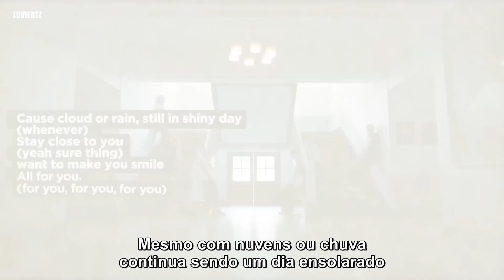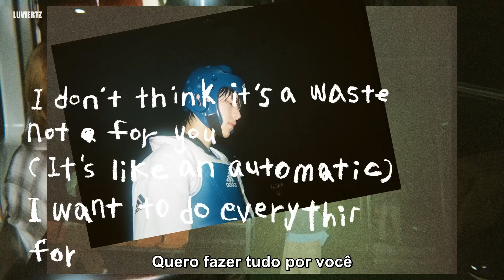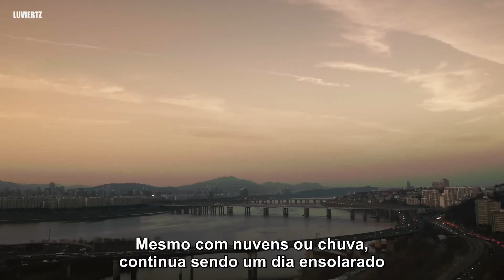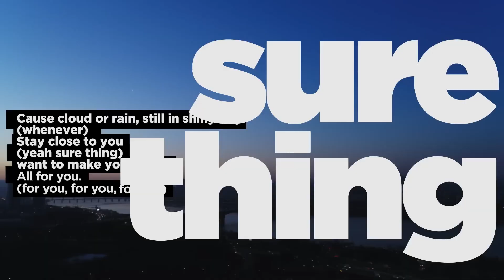82MAJOR - 'Sure Thing' — (pt/br tradução legendado)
redes socias
๑₊˚ twitter - finderic